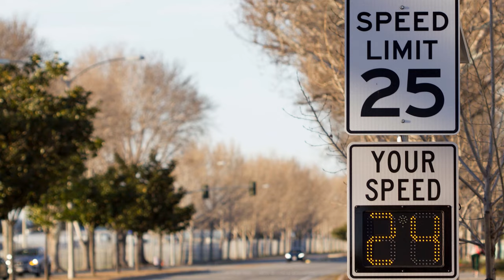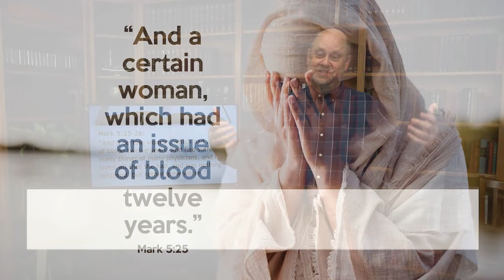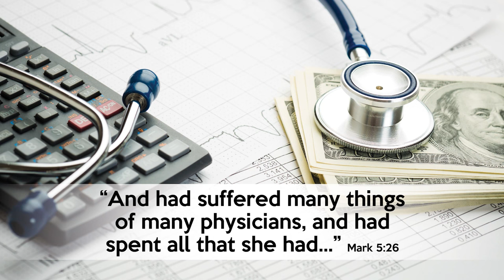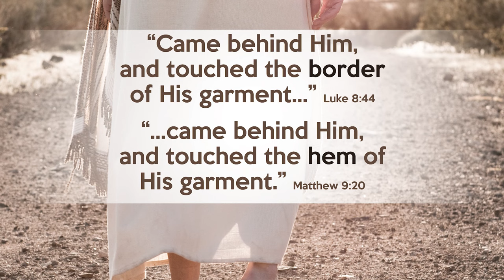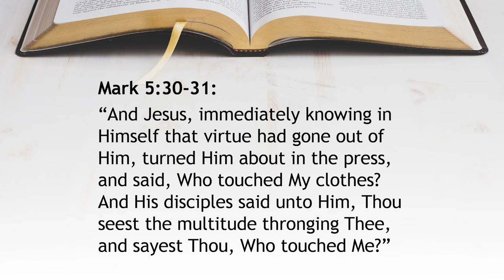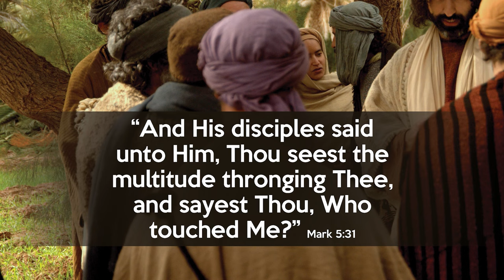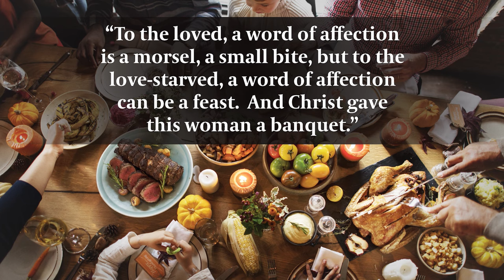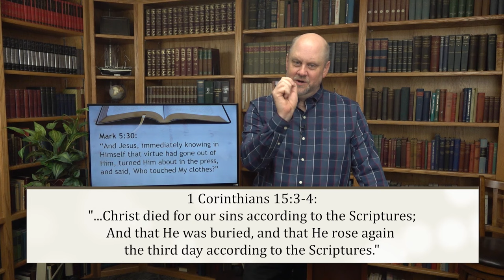328. Reaching Out By Faith